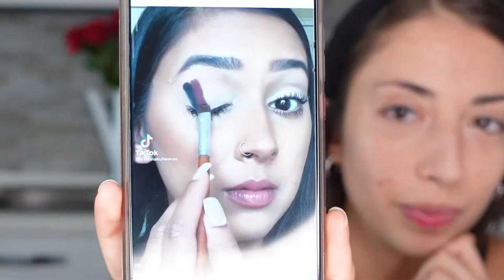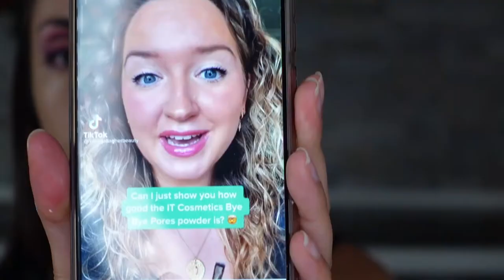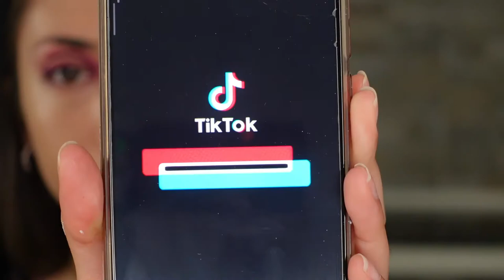TIKTOK MAKEUP HACKS pt.3 | TheJess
Ciao ragazzi! Come state?
Anche oggi abbiamo ripreso la rubrica dedicata ai trucchetti andati virali su Tiktok! Che dire, come al solito alcuni sono delle scoperte pazzesche, altri dei flop allucinanti ahahaha
Fatemi sapere cosa ne pensate, se vi sono stati utili o se ne conoscete altri!

Tra l'altro pensavo di ampliare questa rubrica inserendo degli episodi con i trucchetti fashion e per i capelli, vi piacerebbe?

Mi raccomando se non siete iscritti al canale unitevi alla community!
Noi ci vediamo nel prossimo video,

Un bacio
Jessica

Link utili:
Tiktok: Jessica chisari o TheJess